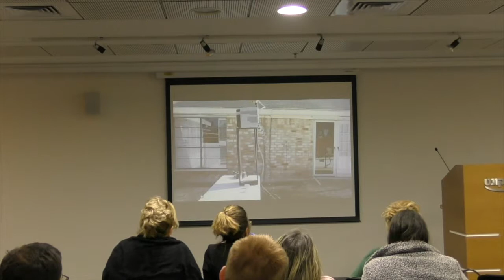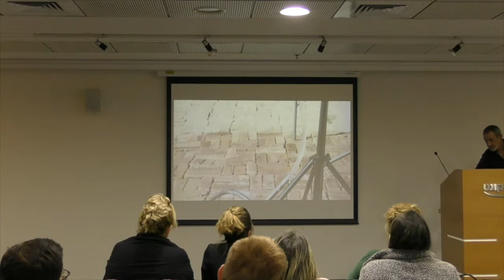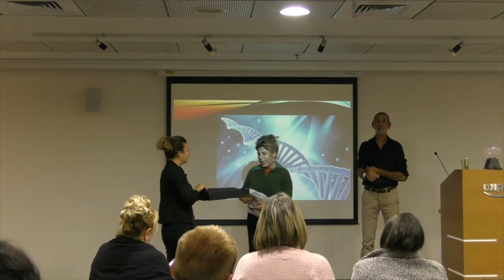הרצאה מול קרן אימפקט